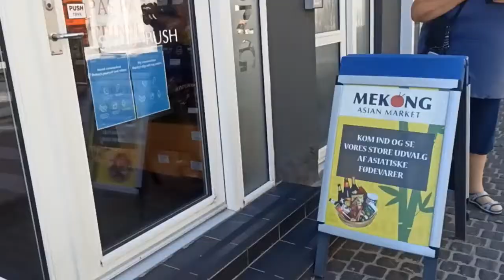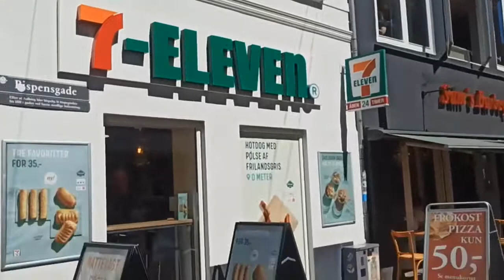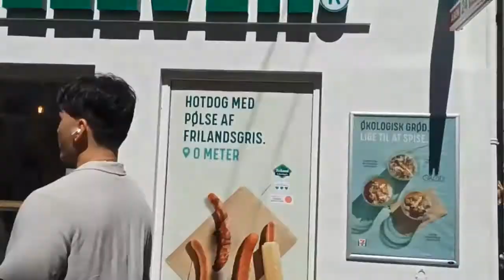Destination: Aalborg, Denmark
Travel with me virtually. Today's destination is Aalborg, Denmark.